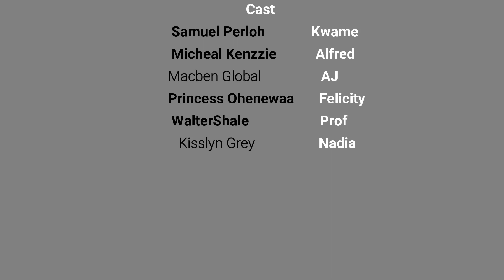HOMMIES S1 | EP1&2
Three friends, Kwame, Alfred, and Ajay, with different personalities, live together, trying to make it in life. Their friendship is put to the test when Alfred breaks the Bro Code.